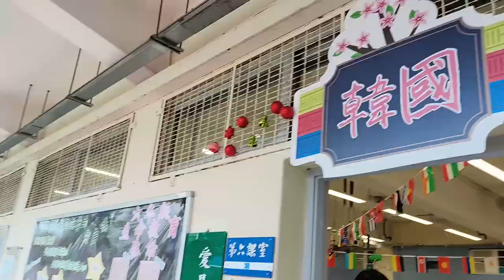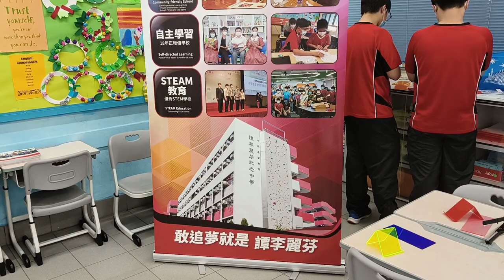於拔臣學校，和兩位同學一起為幼稚園小朋友服務，送媽媽手機架